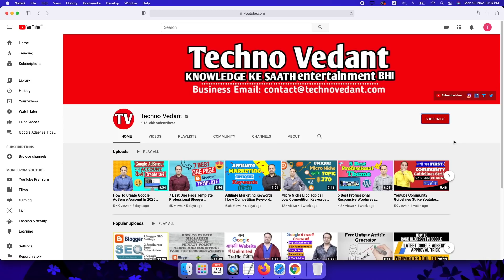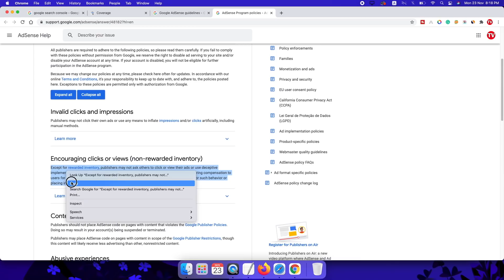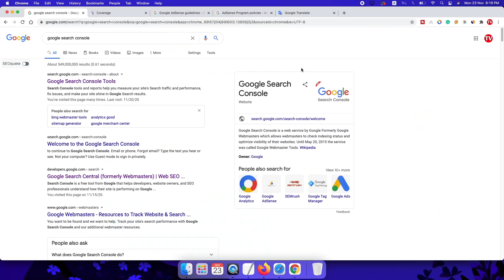How To Get Google Adsense Approval For Blogger & WordPress Website Tips And Tricks 2020 [HINDI]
Agar apka google adsense ka account suspend ho gaya to aap same domain name mein phir se adsense ka approval kaise le sakte hai aaj ke video mein main apko yahi bataunga. Apke website bhale blogger mein ya phir wordpress mein.